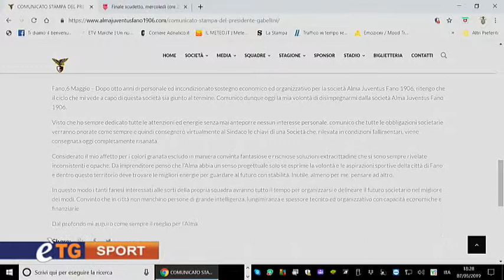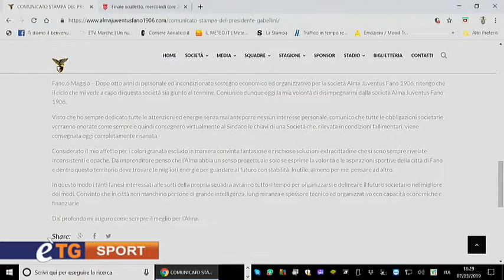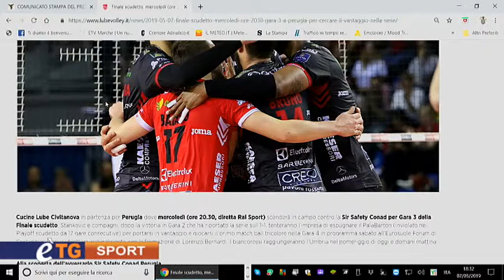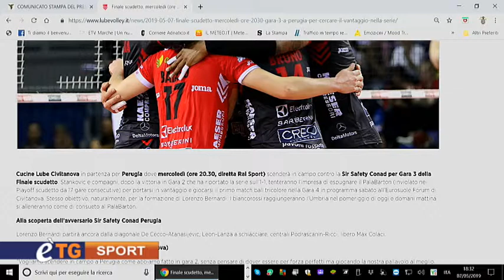E'tg Sport 7 Maggio 2019